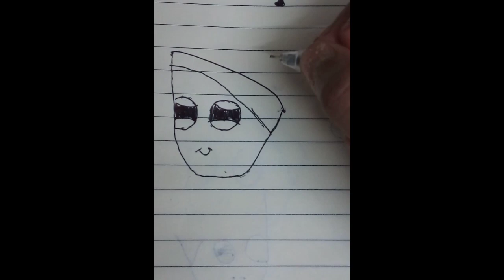Try it😎 part 1. Cooming soon.Simple craft